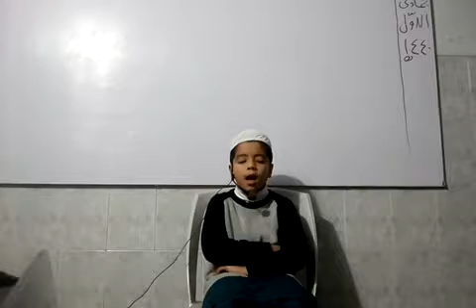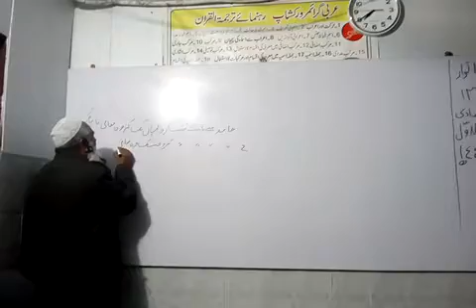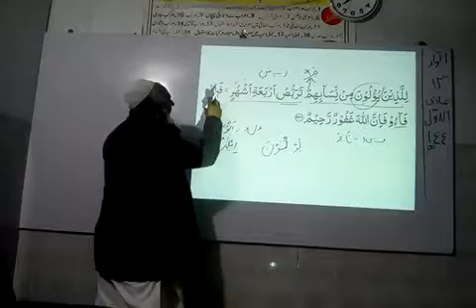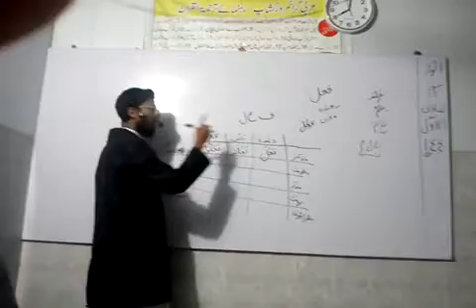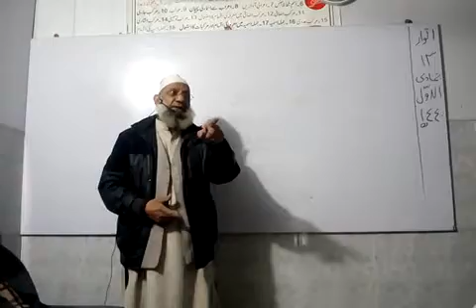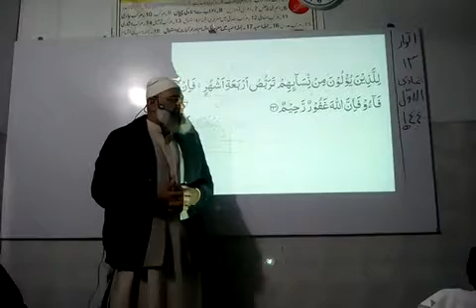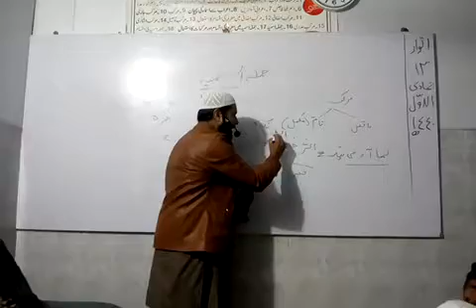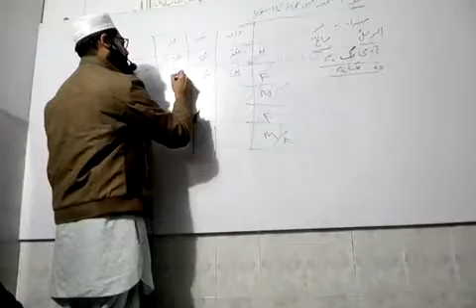2.224-25-26-27 Surah Albakarah Translation by Mr. Anwar & Quri Habibul Rehman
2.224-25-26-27 Surah Albakarah Translation by Mr. Anwar,